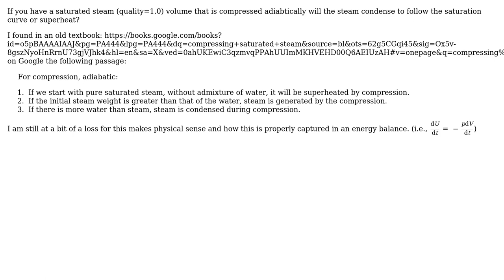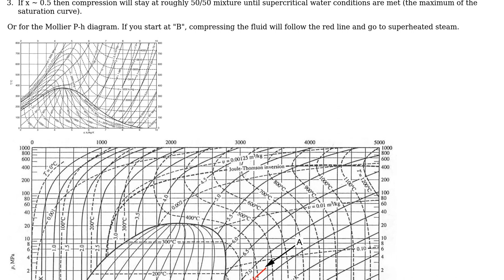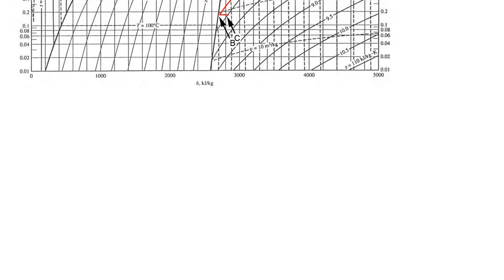Engineering: Compressing saturated steam (2 Solutions!!)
Engineering: Compressing saturated steam

With thanks & praise to God, and with thanks to the many people who have made this project possible! | Content (except music & images) licensed under CC BY-SA | Music | Images & others | With thanks to user Wasabi user Scott G user Algo and the Stack Exchange Network Trademarks are property of their respective owners. You are responsible for your own actions.